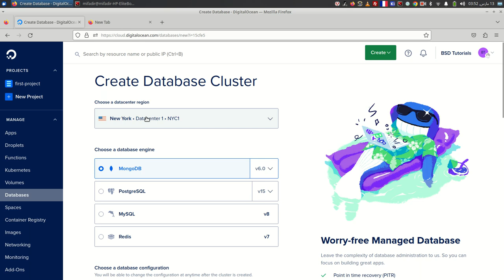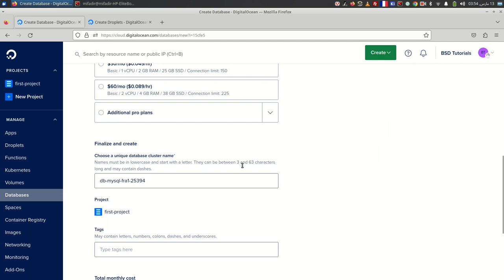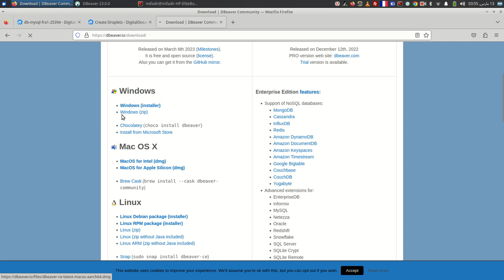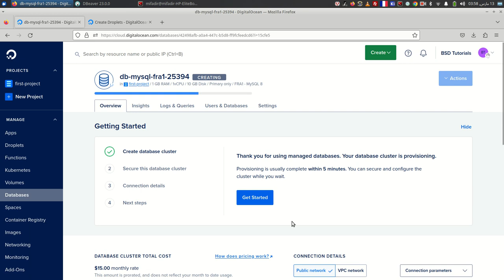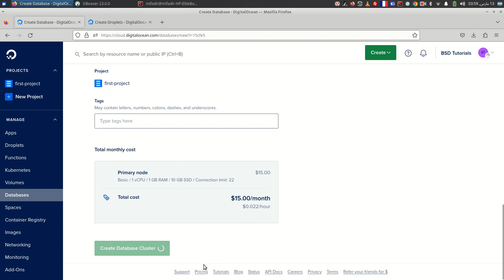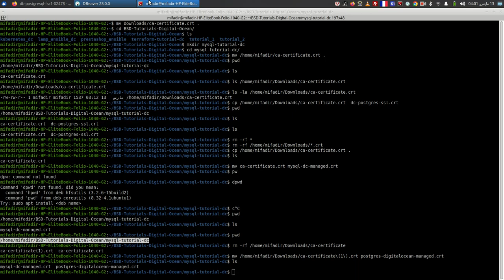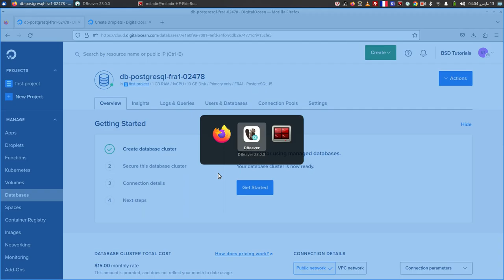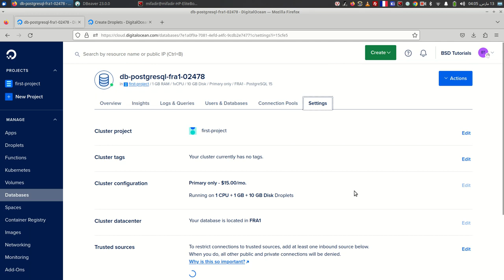Managed Databases on DigitalOcean